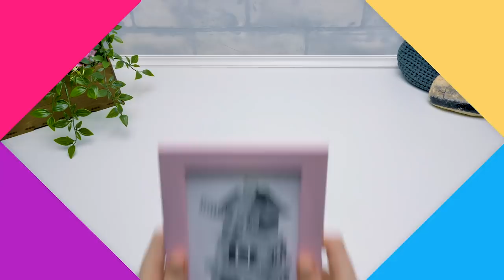Un moulin à vent étonnant à partir de mini-briques 🧱🌾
Les agriculteurs Sam et Sue ont planté du blé. Mais ils doivent se dépêcher ! Le blé va mûrir très vite et Sam et Sue veulent en faire de la farine pour la pizza. Et pour faire de la farine, il faut construire un moulin à vent ! Heureusement, Sue a déjà préparé un merveilleux projet de bricolage.

Nous allons fabriquer ce moulin à partir de charmantes mini briques. Notre édifice aura trois étages, plusieurs fenêtres et une porte ! Au troisième étage, nous cacherons le mécanisme qui fera fonctionner le moulin. Et sur le toit, on mettra un panneau solaire, qui alimentera en énergie notre incroyable construction.

Et pendant que Sue assemblera le mécanisme du moulin, elle va t’expliquer ce qu’est la photosynthèse !

Alors ne manque pas ce super tutoriel sur la construction d'un moulin !

OPENING THEME
Title: Cuckoo